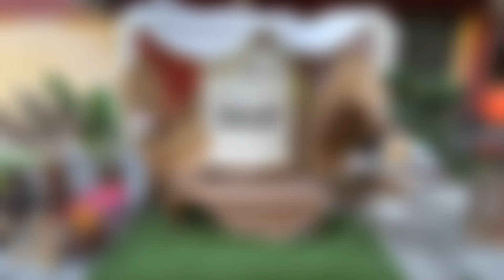EPISOD # 92 : Ragam Sambutan Aidil Fitri SKKKLIA 2024 sesi Tahap 2.